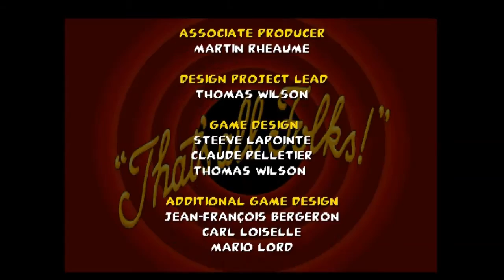Let's Play Bugs Bunny & Taz - Time Busters #17 | Count's Castle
This is it: it's time to recover the last of the Time Gears and the Time Gem itself, so that we can stabilize and repair the Regulator and finish the game completely!